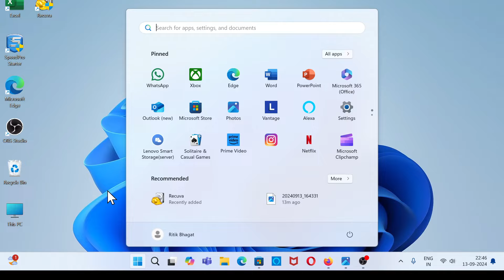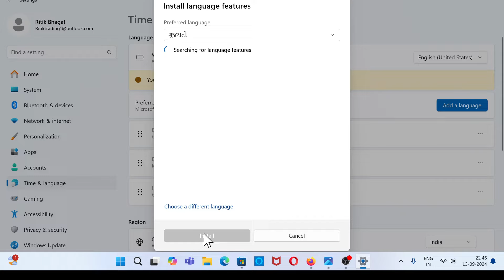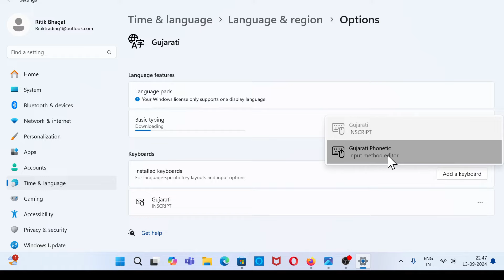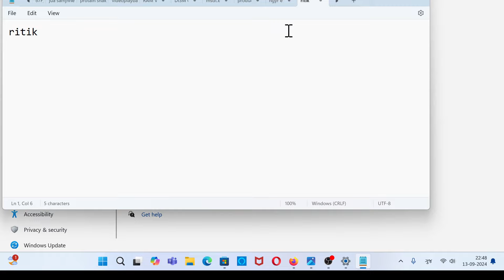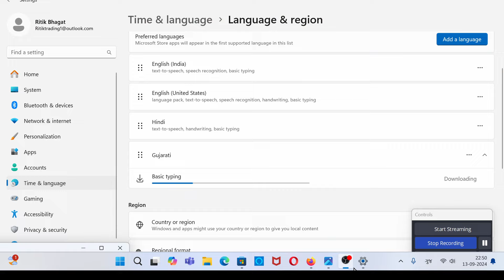Laptop PC Me English To Gujarati Typing Kaise Kare | How To Typing English To Gujarati On Computer